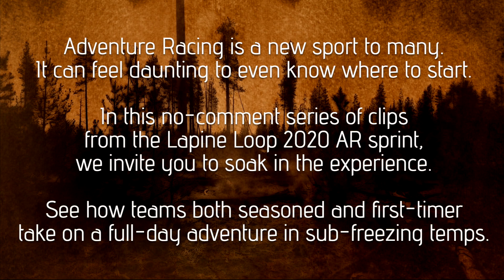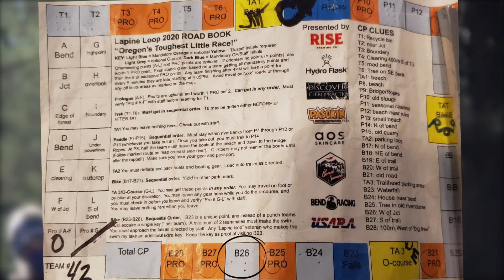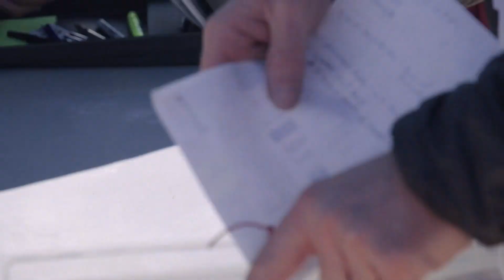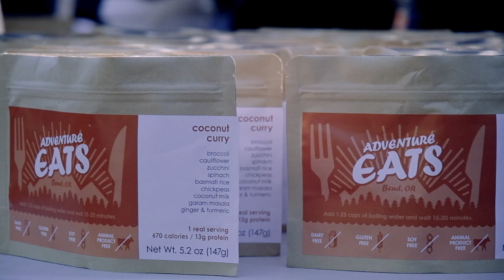Bend Racing Lapine Loop 2020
Bend Racing hosted a 6-hour adventure race in Lapine State Park south of Bend, Oregon on Oct 25, 2020. This 25-min video covers an overview of the race from start to finish, limited in scope as I wasn't able to cover all checkpoints or transition areas.